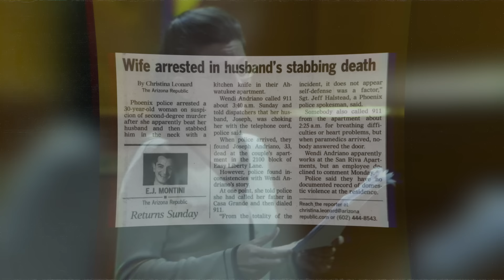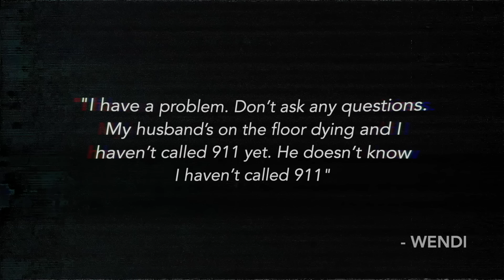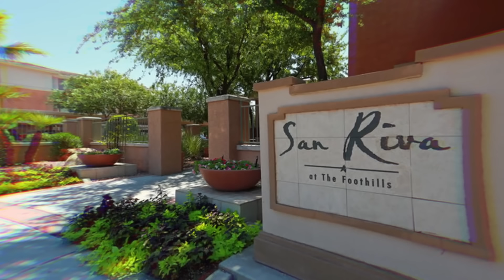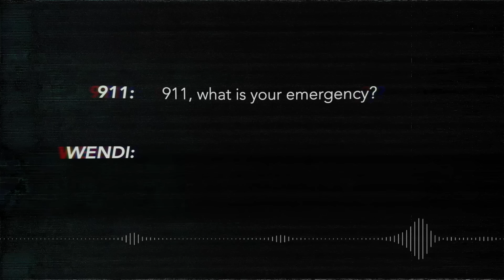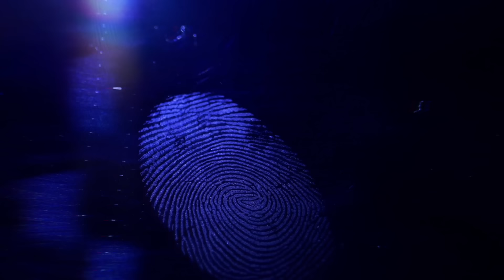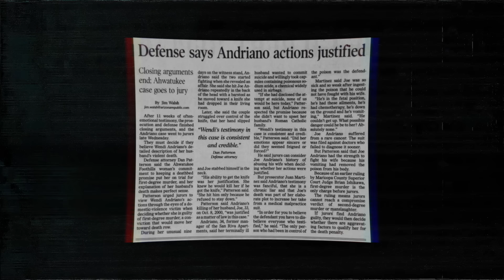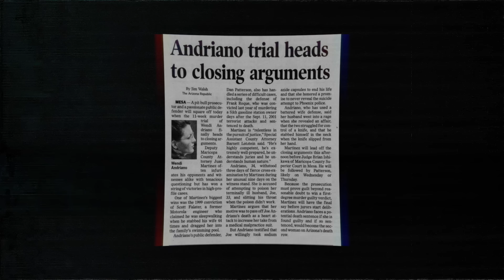The Most SELFISH Woman In Arizona | True Crime Documentary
The Most SELFISH Woman In Arizona: She Couldn’t Wait For Her Terminally Ill Husband To Die | True Crime Documentary

On the surface, Wendi Andriano appeared to be a caring wife to her husband Joe Andriano and a loving mother to their 2 children.

But in reality, behind closed doors, Wendi resented her terminally ill husband and wished to be free from him. She hated what her life had become with him and in fact, despised being his caregiver.

As her husband's health slowly deteriorated at home, Wendi did everything in her power to try and get a life insurance policy for him. But as Joe was too sick, no company would go through with this and so she failed again and again.

In the early hours of the 8th of October, a fed-up Wendi decided to take things into her own hands and end Joe’s life prematurely as things were not moving fast enough.

Incredibly when Wendi called 911, she accused Joe of attacking her first, which then caused her to kill him in self-defence.

Was this true? What had really happened that fateful night? Had Wendi really acted in self-defence? Or had her patience worn thin, and had she finally decided to take matters into her own hands and brutally murder her husband?

00:00 Introduction
01:37 Wendi Andriano
03:23 Wendi's Infidelity
06:27 The Murder
11:00 The Investigation
14:38 The Trial
17:42 The Aftermath

🎬 EQUIPMENT